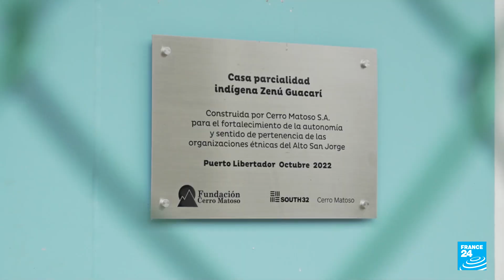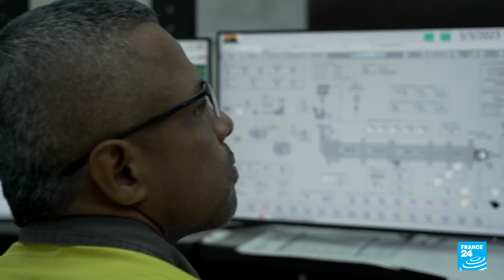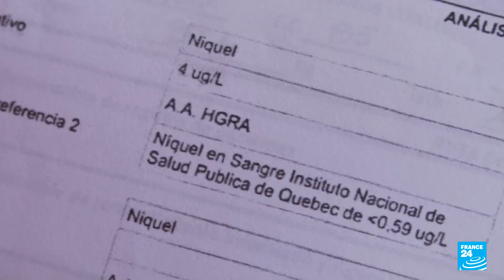Exclusive: Nickel mine in Colombia destroying biodiversity and health • FRANCE 24 English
Thirty media outlets in the Forbidden Stories consortium of investigative journalists, including FRANCE 24, are continuing the work of Colombian journalist Rafael Moreno, who was murdered in October 2022. In particular, Moreno was investigating Cerro Matoso, an open-pit nickel mine in Colombia's northern Córdoba region. For 40 years, its operation by an Australian company has been eating away at the ancestral land of the Zenú Indians, who accuse the mine of spreading disease and desolation on their land. FRANCE 24's Pascale Mariani, Juan Orozco, Julia Courtois and Juan Cortés report.